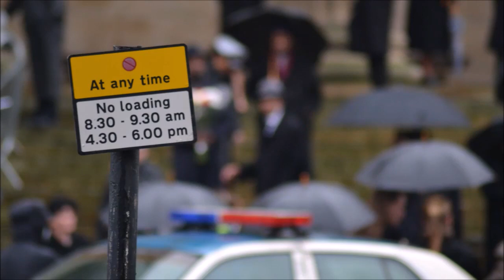THE MAKING OF BATMAN IN LIVERPOOL